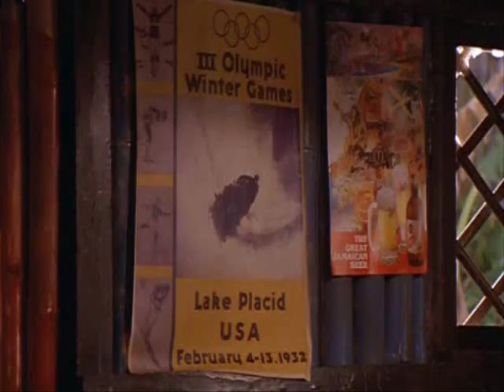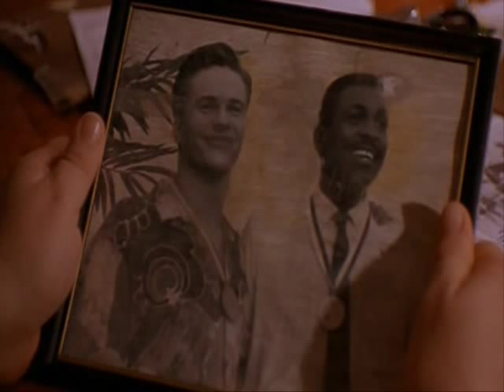Cool Runnings Clip 1